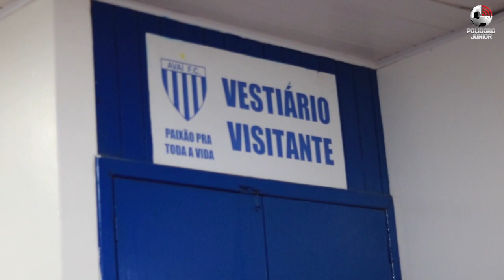Chegada da delegação do Marcílio Dias na Ressacada - 20/03/2019